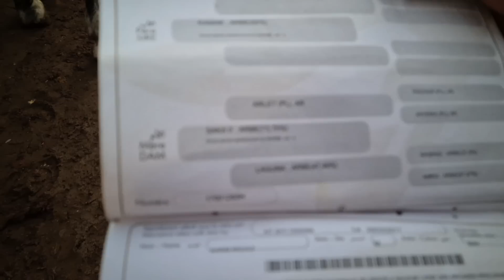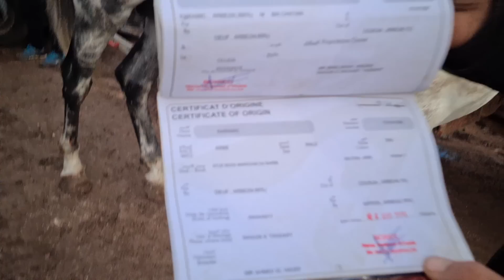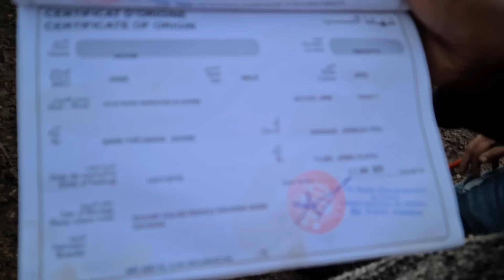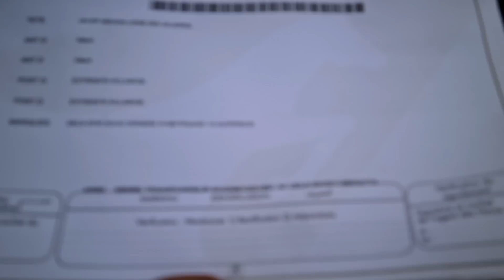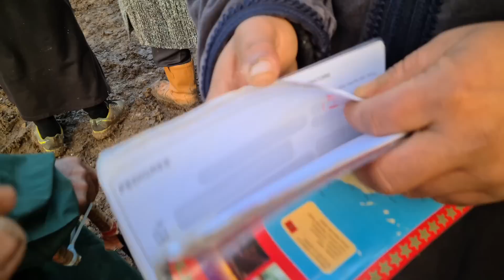سوق سطات سوق حماسي🌧مروان حفضو الله 😱زلق بيه العود وسط المحرك😱